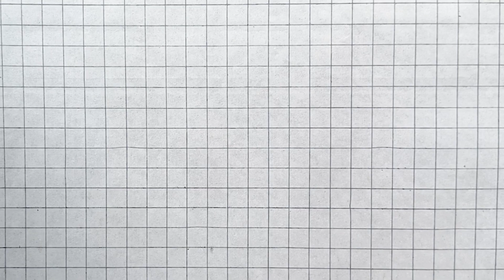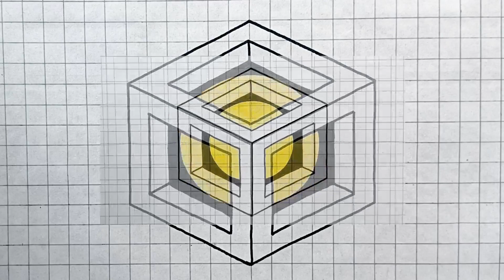3D Realistic Art Drawing Circle in 3D Cube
I draw a circle in 3d cube which is 3d realistic art drawing showing that how to draw 3d drawing / dibujos 3d.